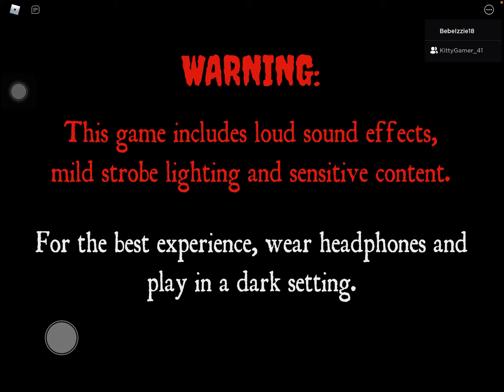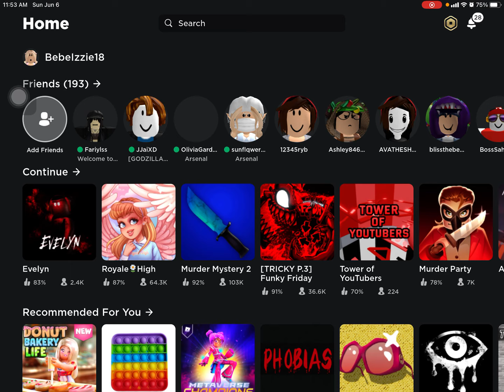HOW TO BEAT EVELYN!! [FULL WALK THROUGH]